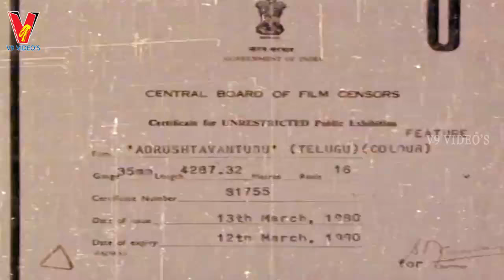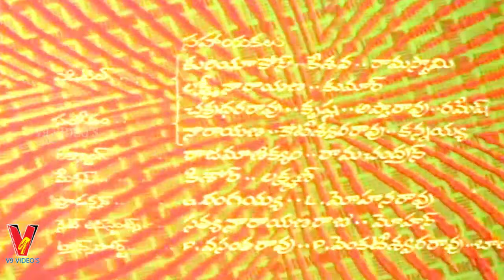ADRUSTAVANTHUDU | TELUGU FULL MOVIE | KRISHNA | SRIDEVI | V9 VIDEOS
Watch And Enjoy Telugu Full Movie Adrushtavanthudu On V9 Videos.

Starring : Krishna, Sridevi, Anjali Devi,Rao Gopal Rao, Jyothi Lakshmi Among Others

Director : G C Sekhar
Producer : Adusumilli Lakshmi Kumar